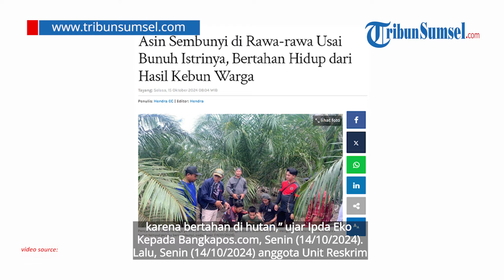Sembunyi di Rawa-rawa, Detik-detik Pembunuh Istri di Bangka Barat Ditangkap setelah Buron 4 Hari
Sempat buron selama empat hari, Riki Arianto alias Asin (26) suami yang tega menghabisi nyawa istrinya berhasil ditangkap, Senin (14/10/2024) siang.
Diketahui Asin kabur setelah membunuh istrinya Lenny (21) warga Kampung Cina, Dusun Penganak, Desa Air Gantang, Kecamatan Parittiga, Bangka Barat, Jumat (11/10/2024) lalu.

Sumber: Google Earth, Bangkapos